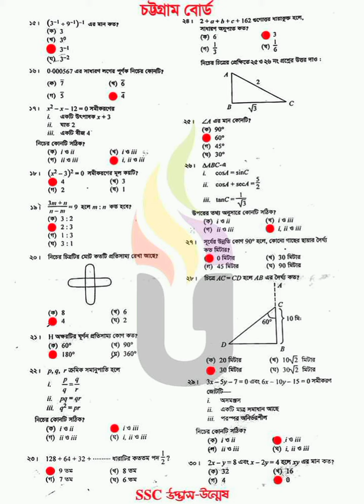SSC 2024 General Math Question (MCQ) Solve (Chattogram Board) |সাধারণ গণিত প্রশ্ন চট্টগ্রাম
SSC 2024 General Math Question (MCQ) Solution (Chattagram Board)
এসএসসি ২০২৪ সাধারণ গণিত প্রশ্নের  উওর/প্রশ্ন  সমাধান  (চট্টগ্রাম  বোর্ড)

.Related tags.